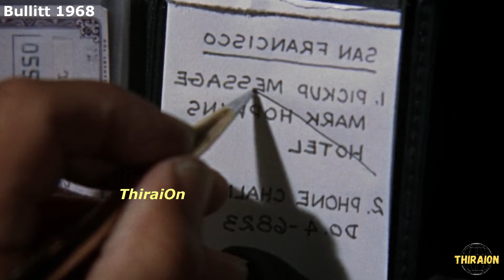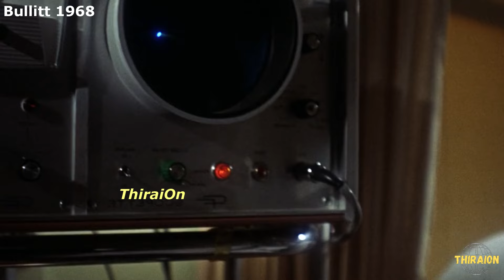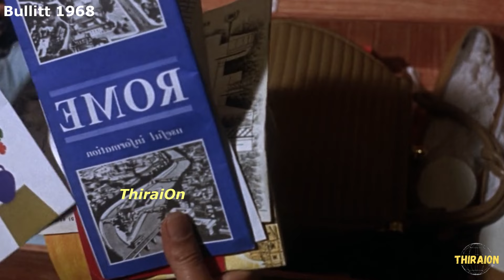தன்னைத்தானே கொலை செய்ய ஆள் வைக்கிறான்! Bullitt 1968 Crime Thriller Movies Explained in Tamil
I will remove the content immediately or we are ready to give the revenue we made from the video. Because we are spending oceans of time to achieve our dreams. That includes many lives.

Bullitt 1968 Crime Thriller Movies Explained in Tamil

We make these videos to educate others in a motivational/inspirational form. Our understanding is that it is in correlation to Fair Right Use, however, given that it is open to interpretation, if any owners of the content clips would like us to remove the video, we have no problem with that and will do so as fast as possible.

Lastly, these videos are to educate people entertainingly. Given these are concise videos, the short parts we use within them catalyze further reading.